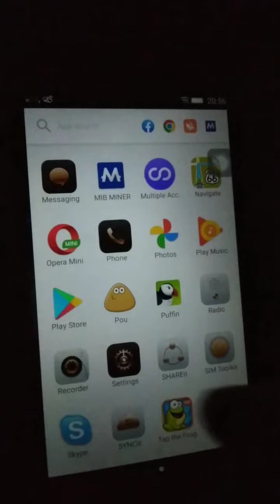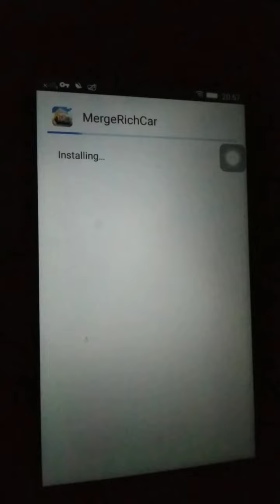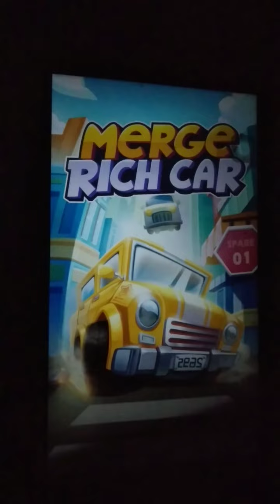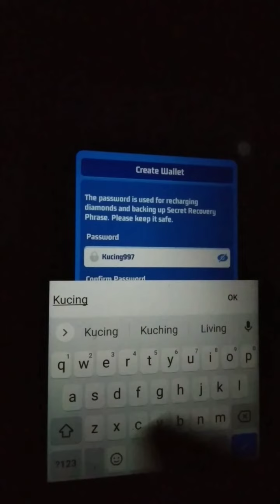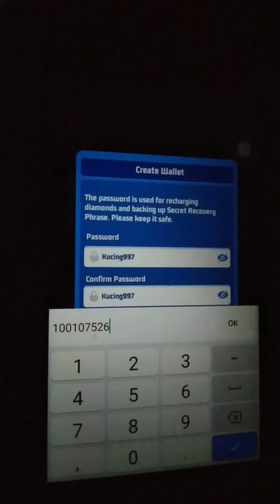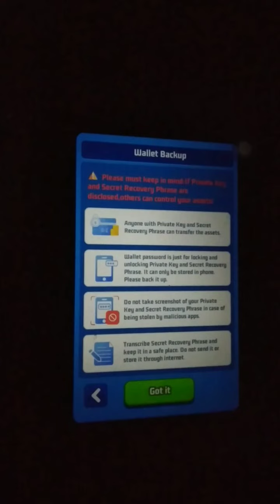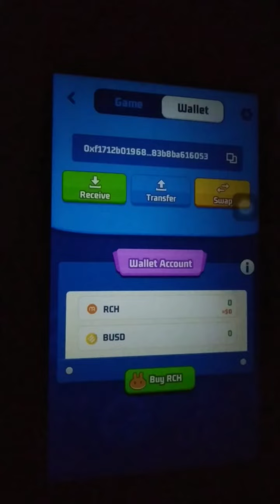free Game crypto legit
silahkan yang mau download